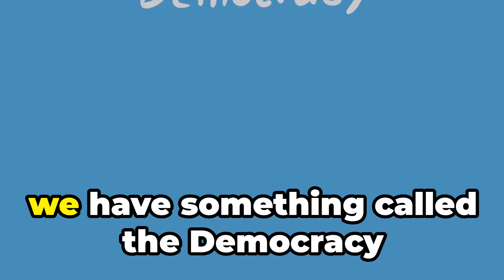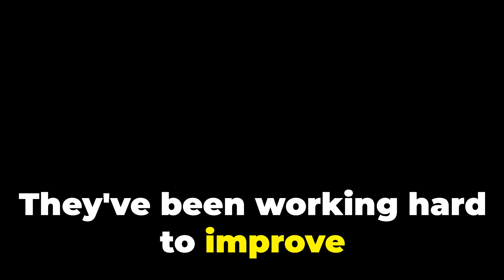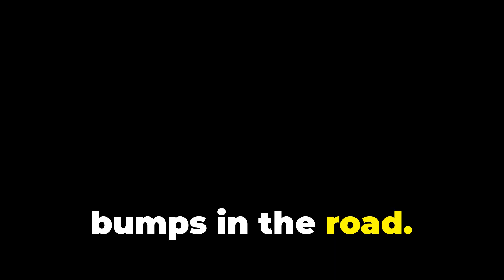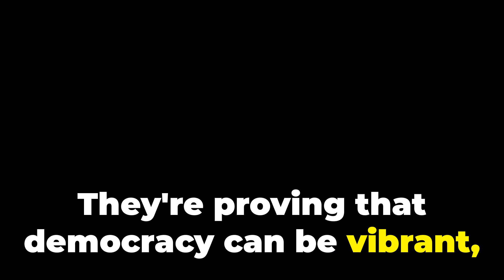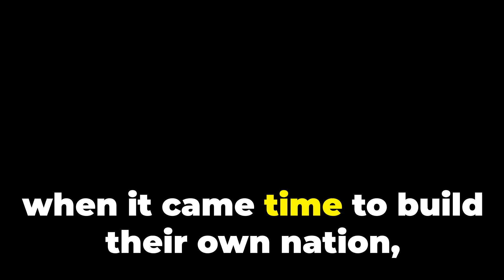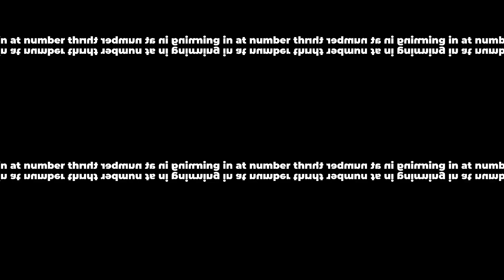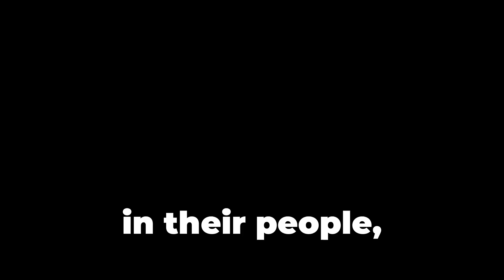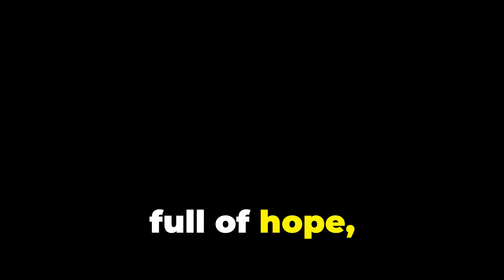Top 10 African nations leading in democracy index rankings 2024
This video pofiles the countries in Africa with the highest democracy index ranking.